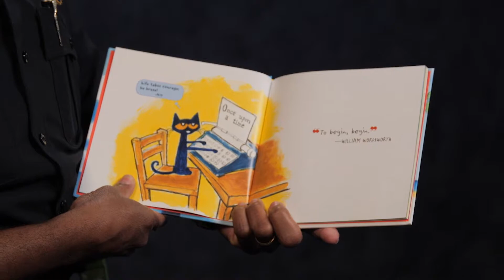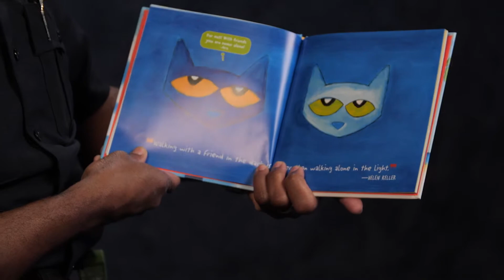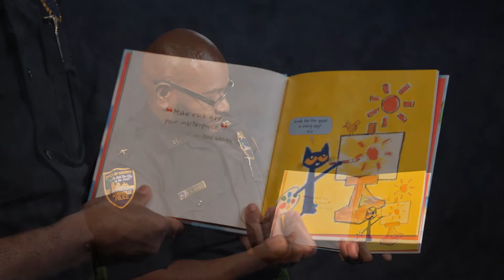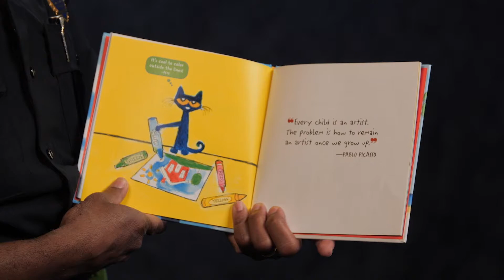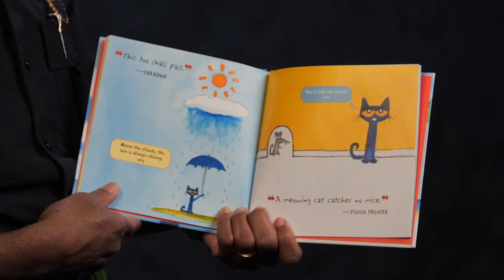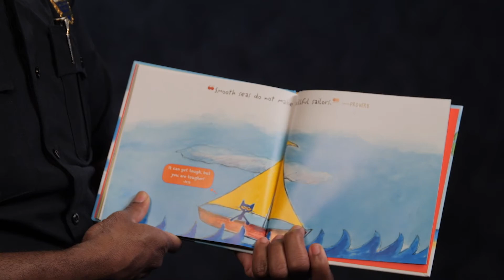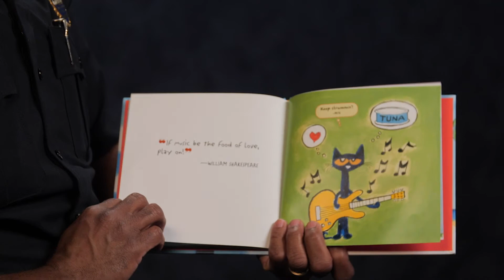BLUE4BOOKS Program - Chief Burton - Pete the Cat's Groovy Guide of Life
This is a reading from a program called "Blue 4 Books." Literacy Pros of Jacksonville, Inc. is a nonprofit organization dedicated to enriching our community through the power of literacy.

Literacy Pros of Jacksonville Inc. would like to thank all amazing authors everywhere for creating wonderful content to excite, inspire, and challenge young readers.  All books used in our programs are the sole possession and intellectual property of the author. Literacy Pros of Jacksonville, Inc. makes no claim, explicit or implied, to ownership or investment of any kind in any books featured or shown in photos.  Furthermore, we appreciate all the hard work and dedication that goes into the creation of these materials and hope these authors will continue to craft more fine stories.